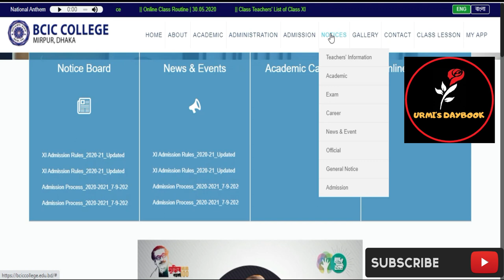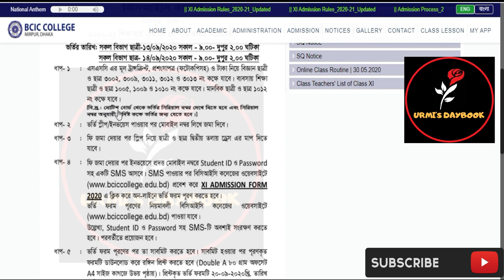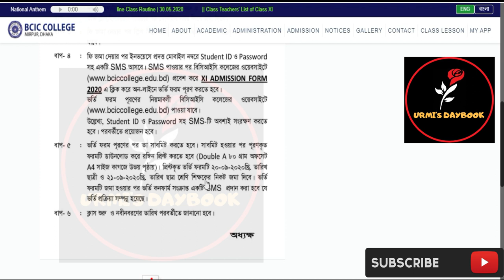HSC Admission 2020| BCIC College Admission Notice 2020 |Xi Admission 2020| বি সি আই সি কলেজ ভর্তি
HSC Admission 2020| |BCIC College Admission 2020| Xi Admission| বি সি আই সি কলেজ ভর্তি| একাদশ ভর্তি|
BCIC College Admission 2020| HSC Admission 2020| Xi Admission| বি সি আই সি কলেজ ভর্তি| একাদশ ভর্তি

BCIC College is an educational institution in Dhaka, Bangladesh. It is an institution operated by Bangladesh Chemical Industries Corporation.his institution is managed by the intelligent officer of Bangladesh Army. This college is located in 5.16 acres beautiful and vibrant area near the Dhaka Zoo. Currently, the number of students in the college section is more than in 2000. This institution is one of the best institutions in Bangladesh.

বিসিআইসি কলেজ বাংলাদেশ কেমিক্যাল ইন্ডাষ্ট্রিজ কর্পোরেশন (শিল্প মন্ত্রনালয়) কর্তৃক পরিচালিত একটি স্বনামধন্য শিক্ষা প্রতিষ্ঠান। কলেজটি সুশৃঙ্খলভাবে পরিচালনা ও শিক্ষার মান আরো বৃদ্ধির লক্ষ্যে এটি ২০১৮ সাল থেকে বাংলাদেশ সেনাবাহিনীর অফিসার দ্বারা পরিচালিত হচ্ছে। শৃঙ্খলা,শিক্ষা,নৈতিকতা এবং মানবিতা এই চারটি স্তম্ভের উপর ভিত্তি করে কলেজটি পরিচালিত হয়। কলেজটি মিরপুর বোটানিক্যাল গার্ডেন (জাতীয় উদ্ভিদ উদ্যান) ও ঢাকা চিড়িয়াখানার কোল ঘেঁষে ৫.১৬ একর এলাকার অবস্থিত।